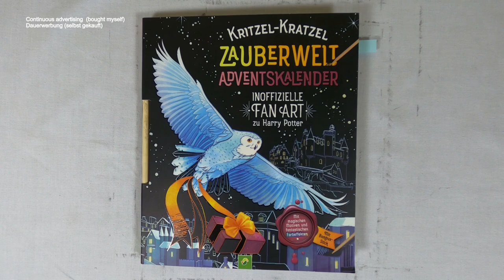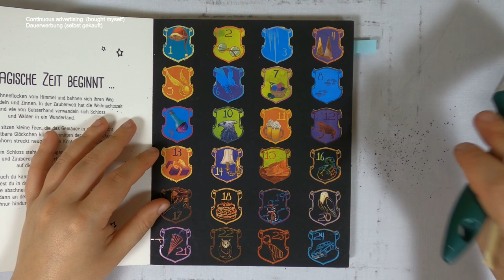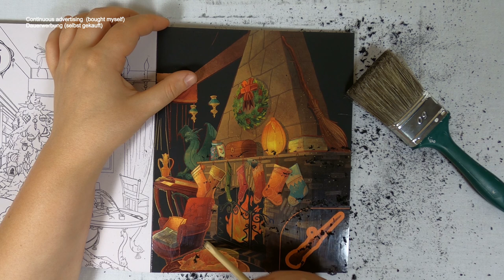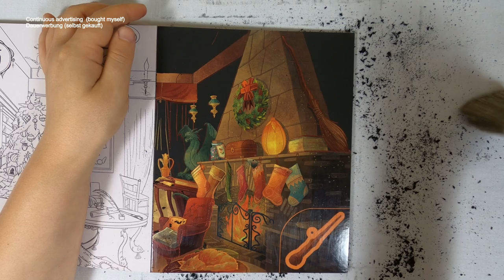ein gemütliches Kaminfeuer I harry potter fanart I Adventskalender I relaxing